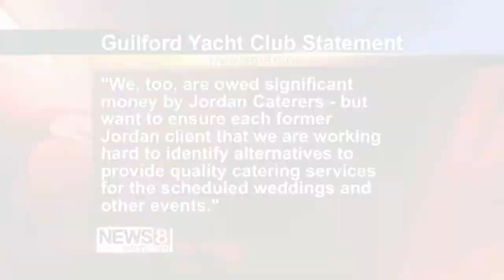Vendors helping those impacted by closed catering business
A popular wedding vendor suddenly went out of business and now other vendors are offering their services to help relieve anxious couples.